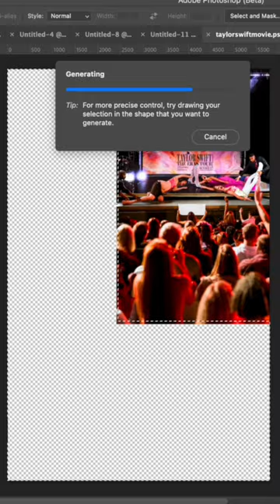What’s REALLY Behind This Movie Poster?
Using AI to extend Taylor Swift’s The Eras Tour movie poster